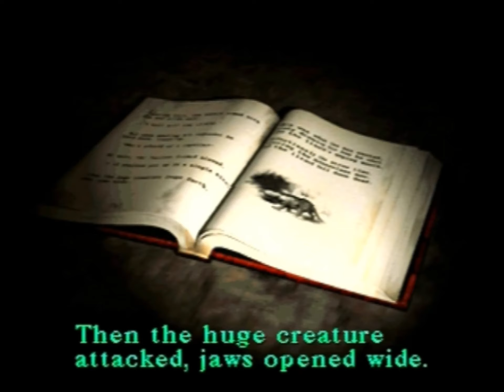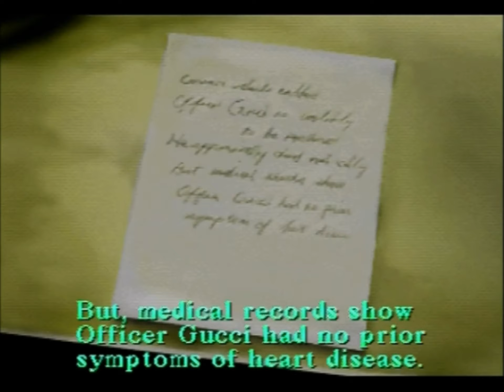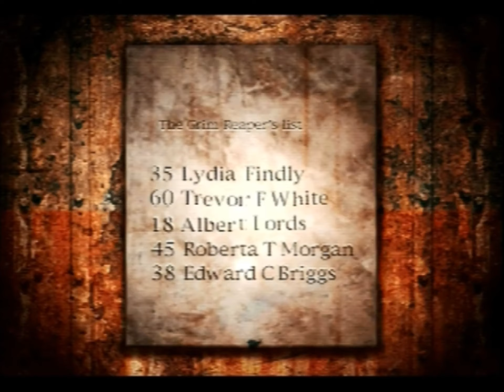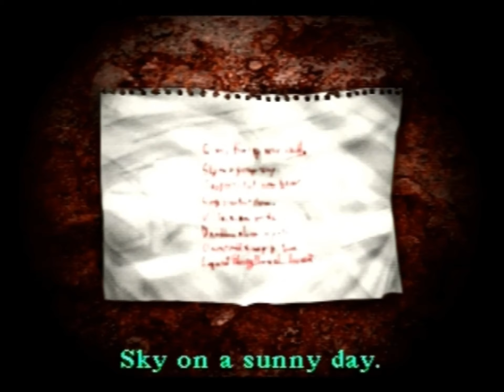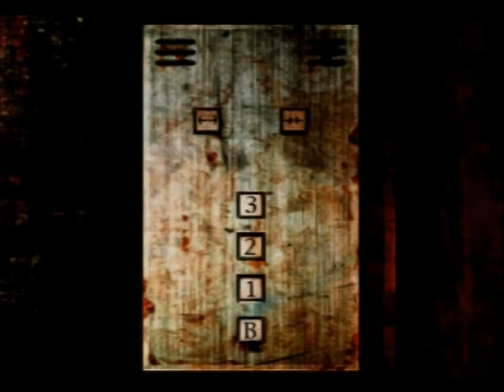Let's Play eli pelataan: Silent Hill osa 2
Sairaalanmäellä